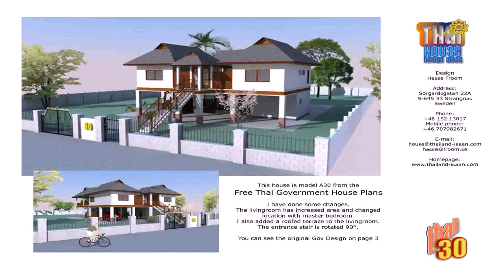Farmhouse Design In Thailand (see description)